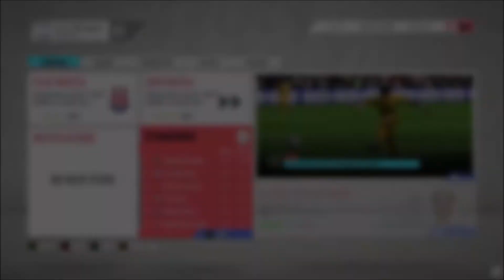SLEEPING GIANTS #2- PRESTON NORTH END CAREER MODE